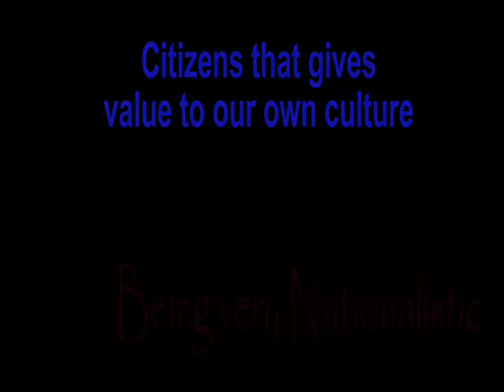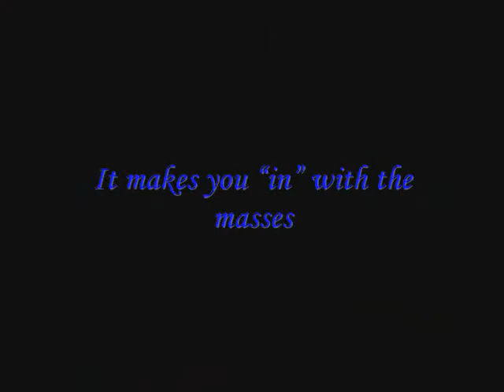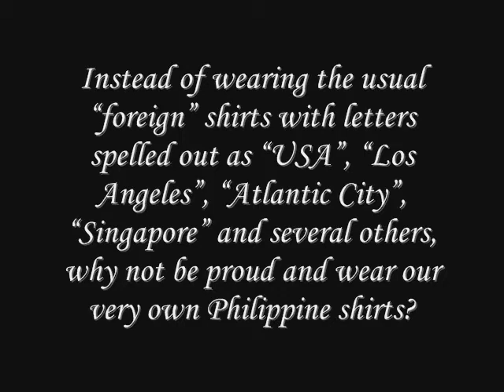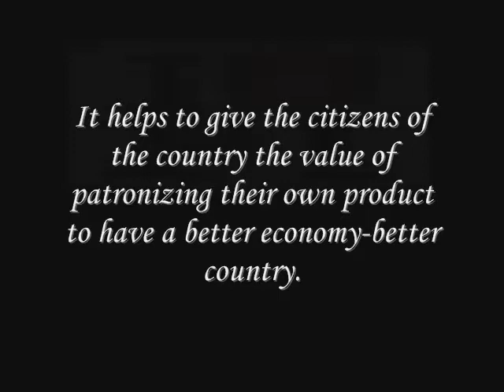Nationalistic Art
dls-csb